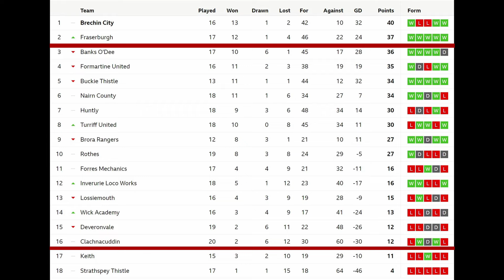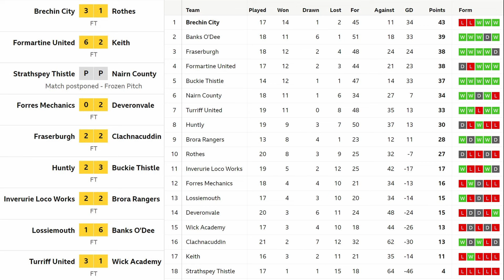2 RED CARDS | 2 LATE GOALS | 2 POINTS DROPPED | Fraserburgh v Clach | Highland League 2023/24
Fraserburgh v Clach Breedon Highland League 2023/24

Late goal drama as Clach equalise with pretty much the last kick of the ball. 2 red cars, one on the pitch and one off the pitch. A missed penalty and a disallowed goal and the game ends all square at 2 each.